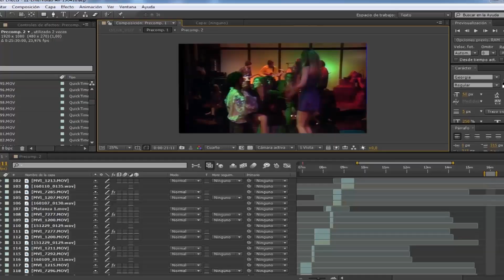La Linea de Zeus - Peter Capusotto y sus videos - Temporada 11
La Linea de Zeus, micro historias del Rock.
Segundo programa de la temporada 11, emitido el 18/7/16 por TNT.